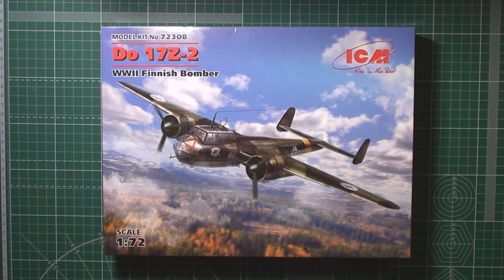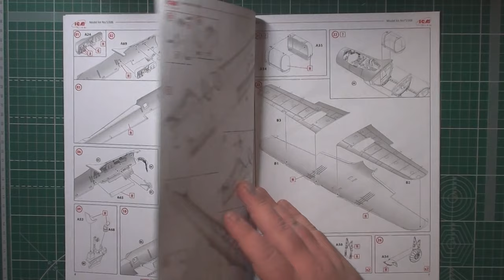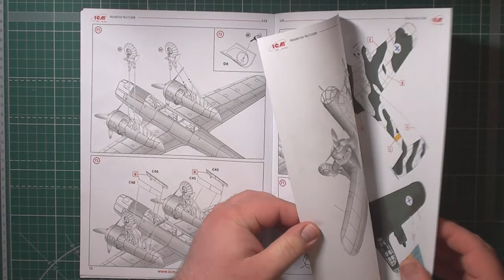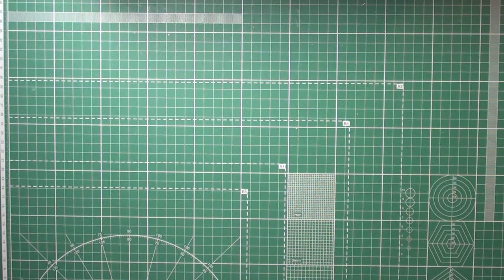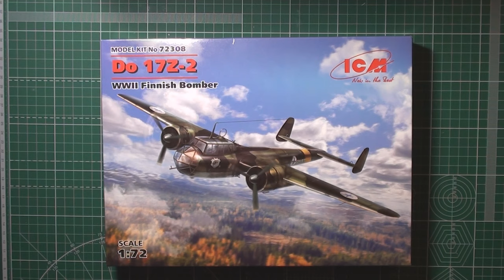Do 17Z-2, Бомбардировщик ВВС Финляндии арт.72308 1:72